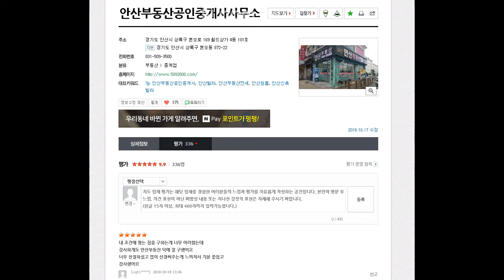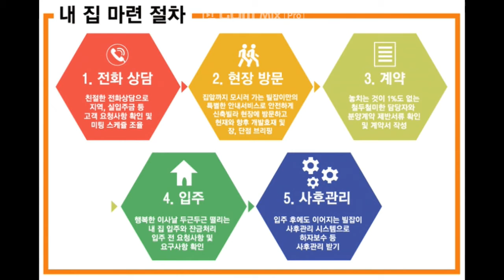[안산싼빌라]도보5분거리공원이있고거실이랑방이넓고아파트형구조1층본오동쓰리룸빌라매매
공원인근 거실이랑 방이 넓고 아파트형구조 본오동쓰리룸빌라매매

 학군인근 /버스정류장근접 / 공원인근 / 생활편의시설근접